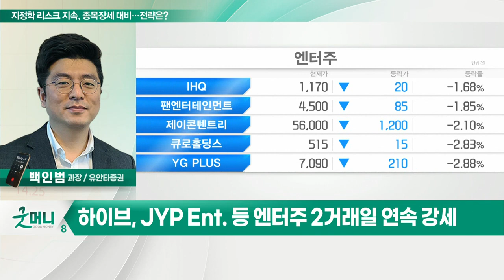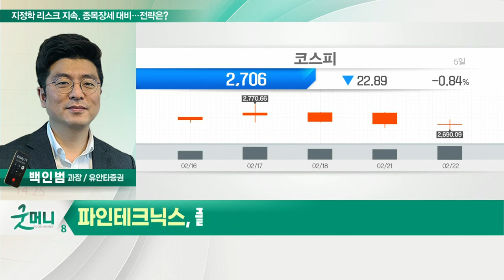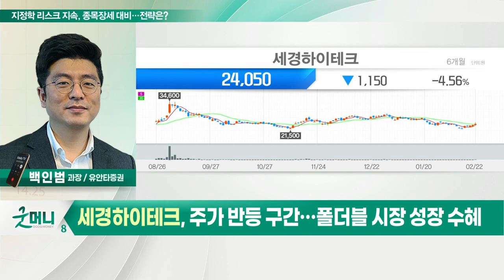파인테크닉스, 세경하이테크... 지정학 리스크 지속, 종목장세 대비… 전략은?_정성일의 투자 인사이트 (20220223)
- 우크라이나 사태 리스크 높아져… 지정학 리스크 부각
- 국내 증시 하락 속 종목별 차별화 장세 진행
- 파인테크닉스, 세경하이테크 등 폴더블주 강세
- 하이브, JYP Ent. 등 엔터주 2거래일 연속 강세

- 폴더블폰 판매 증대 수혜
- 호실적으로 증명된 폴더블 모멘텀
- 삼성전자 폴더블 생산량 증대 가능성
- 공급 우려 해소 시 강한 반등 기대

- 작년에 이어 올해 호실적 이어갈 것
- 올해 영업익 350억 VS 시총 2800억… 저평가
- 주가 반등 구간… 폴더블 시장 성장 수혜